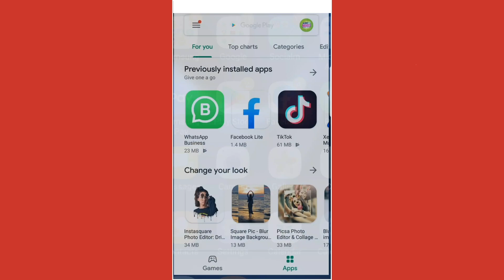Duheruka mw'ihiganwa turikumwe na Diamond | Yatubwiye vyinshi tutari tubitezeko | Amagaba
Ukaba uzi inkuru idasanzwe, Canke ahabereye ikintu kidasanzwe, umuntu afise intahe itangaje, amakuru atangaje canke ikindi wifuza ko twasangiza abakunzi ba Bujahit Tv, wotumenyesha ukaduhamagara kuri canke ukatwandikira kuri Whatsapp yiyo numero nyene, Turaza naho woba uri aharihohose muntara z'Uburundi.

This video strictly for education purpose for the difference between the culture of the country